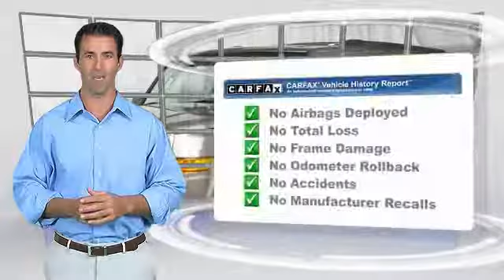2006 Jeep Commander Minneapolis, St Cloud, Elk River, Monticello, MN 27105B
2006 Jeep Commander

Serviced and Detailed to Precision. Jeep 65th Anniversary Edition (Body Color Door Handles, Bright Tow Hooks, Cargo Net, Chrome Bodyside Molding, Cloth Seats w/Logo, Fog Lamps, Jeep 65th Anniversary Edition Badge, Luxury Front & Rear Floor Mats, Power Sunroof w/Commandview, and Sun Visors w/Illuminated Vanity Mirrors) and 4WD. The West Metro Volume Leader. brbrBe the talk of the town when you roll down the street in this handsome 2006 Jeep Commander. This SUV is as fresh an example as you'll find on the market and will still look as good as new for years to come. New Car Test Drive called it ...versatile enough to appeal to a broad array of buyers. On the road, it's far more agile, quick and quiet than its slab-sided styling suggest... brbrWe are a local  family owned dealership and pride ourselves on small community feel, making your vehicle buying experience as casual,  fun and effortless as possible.  Our online reputation speeks volumes of who we are.  Thanks for looking.